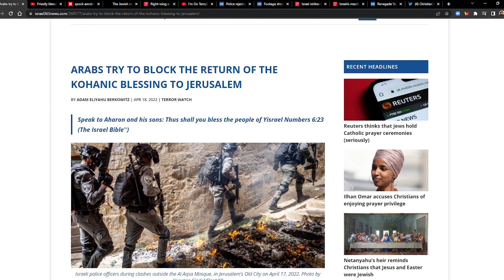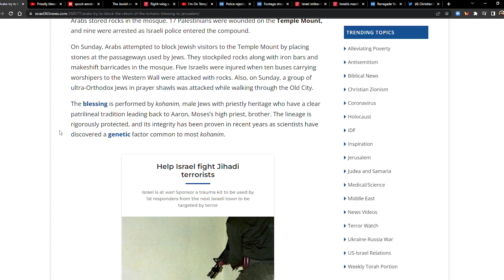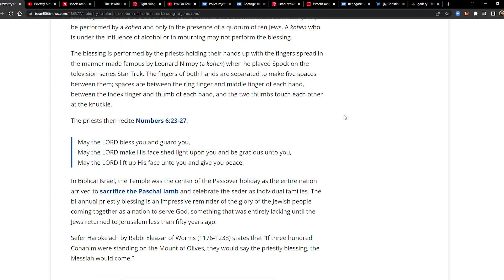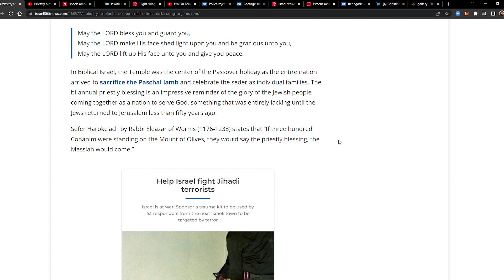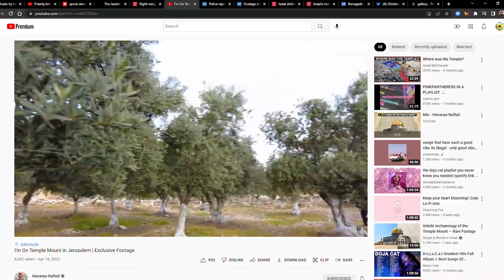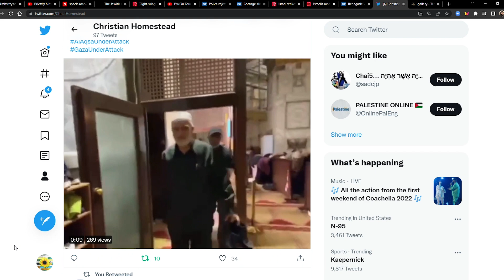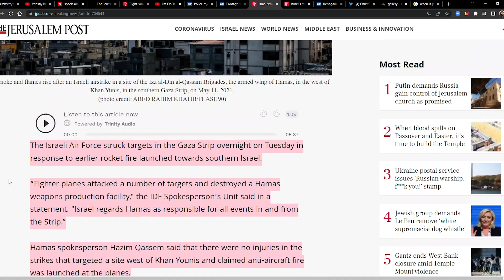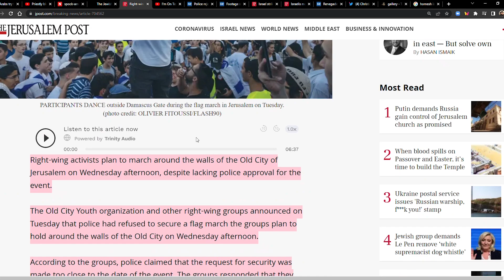Airstrikes, Planned March Around Jerusalem, Planned Prayers South of Temple Mount, Things Heat Up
Right-wing activists plan Jerusalem flag march amid Temple Mount tensions

ARABS TRY TO BLOCK THE RETURN OF THE KOHANIC BLESSING TO JERUSALEM

The Jewish roots of Leonard Nimoy and ‘live long and prosper’

Police reject plan by right-wing activists for march Wed. around Jerusalem Old City

Footage shows blaze on Temple Mount during Jerusalem Day celebrations

Israelis march to West Bank's Homesh, amid tensions with Palestinians

Renegade Yamina MK Silman: My decision to leave the coalition is final